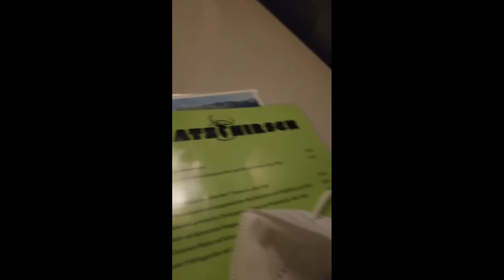Monday 14 February 2022 Schnitzel at the Platzhirsch in Stuttgart, Germany.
Monday 14th February 2022 about 7:30 PM at the Platzhirsch restaurant in Stuttgart, Germany.  It's near the Rathaus U Bahn station.

Enjoying a Schnitzel with fries and a salad, and a whole liter of light beer, I think it was Löwenbräu.  I have a window view of the pedestrian zone, and I spotted a Block House restaurant, similar to the one that I remember across the street from Hbf where I ate in February 2007, one night before I flew from the Stuttgart airport to Lisbon, Portugal.